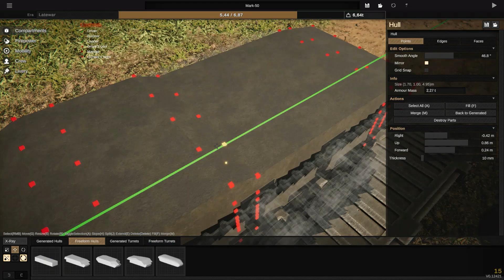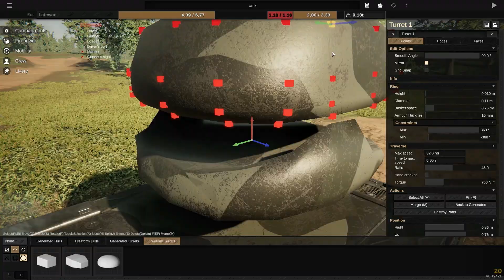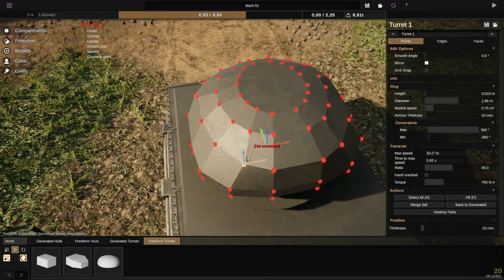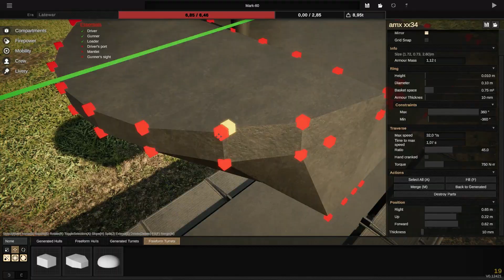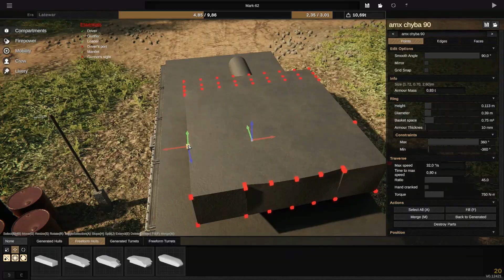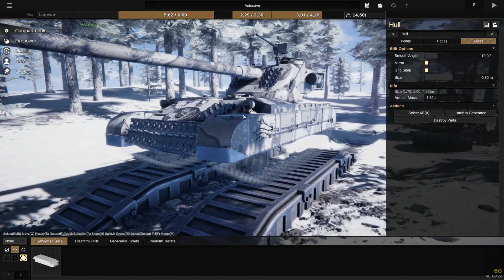Czołg z wierzą oscylacjną czyli amx 13 |Sprocket Tank Design| PL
Czołg lekki z amx 13 zaprojektowany jako pojazd wsparcia dla wojsk spadochronowych, zdolny do zrzutów spadochronowych.
AMX gdzie A to skrót od Ateliers a MX oznacza MoulineauX
pełna nazwa firmy : Ateliers de construction d'Issy-les-Moulineaux

(00:00) Wprowadzenie
(1:00) Timelaps z budowy kadłubu
(3:28) Test podwozia
(5:05) Timelasp z budowy wierzy
(9:46) Test czołgu w boju
Muzyka użyta w filmie:
 Chanson de l'Oignon | piosenka o cebuli
55 Jours à Pékin | Francuzka wersja ( o powstaniu bokserów w Chinach czyli jak wszyscy się zjednoczyli by nakopać chińczykom)
(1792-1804) "La Marseillaise" | Pierwsza Francuzka Republika
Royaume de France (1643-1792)